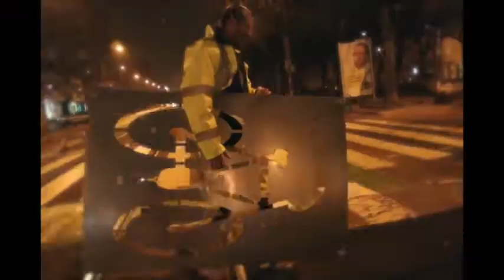Postup práce 3 new